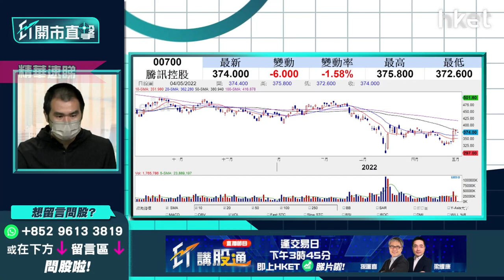【ET開市直擊】（精華）騰訊700跌逾3% 現價溝貨值博嗎？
騰訊（00700）跌逾3%，一度低見366.2元，今午科指跌逾3%，騰訊上日逼近50天線，惟上破不果，現價溝貨值博嗎？

獨立股評人唐牛分析指，騰訊上望400元見阻力「頂實咗」，向上空間不大，但向下空間大，現價溝貨太遲，不建議高追溝貨，建議於360元以下炒上落值博率較高。